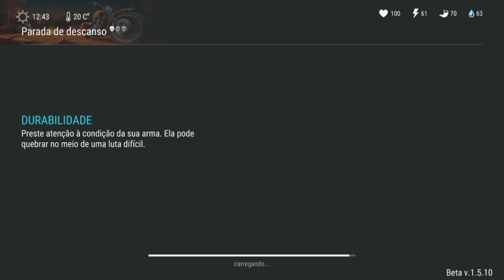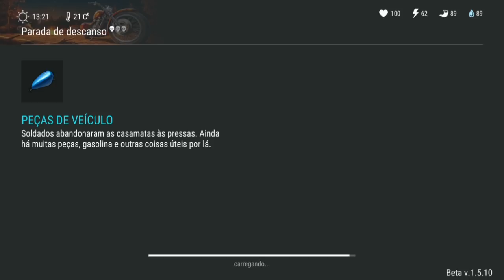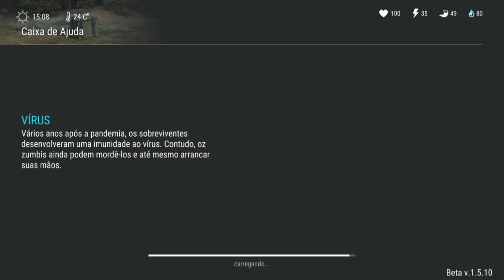OMG! MATARAM O REFÉM NA PARADA DE DESCANSO - LAST DAY ON EARTH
MATARAM REFÉM NA PARADA DE DESCANSO

PROGRAMAS QUE USO EM MEUS VÍDEOS :

PIXEL LAB
PS TOUCH
KINE MASTER
POWERDIRECTOR
AZ SCREEN RECORDER PRO
SCR